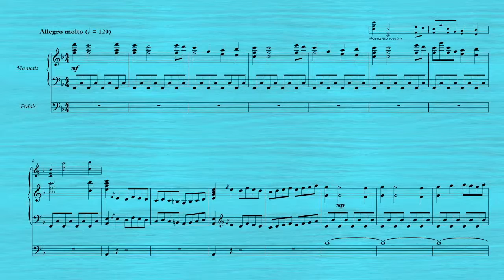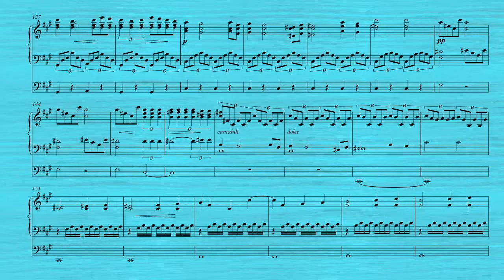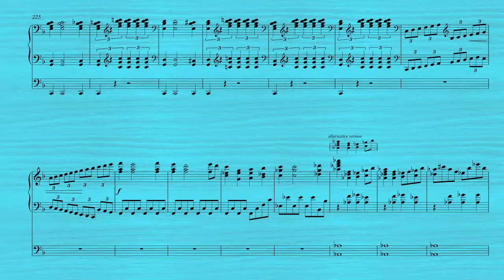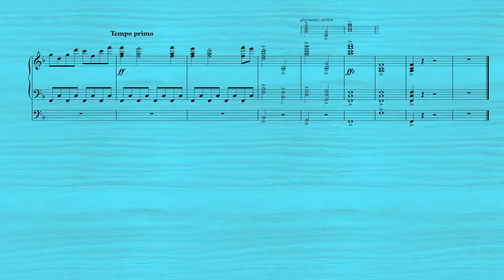Jean Sibelius - Sonata in F Major for solo piano - First movement - arr. for organ by Jim Auley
Jean Sibelius - Sonata in F Major for solo piano - First movement
in 2019.